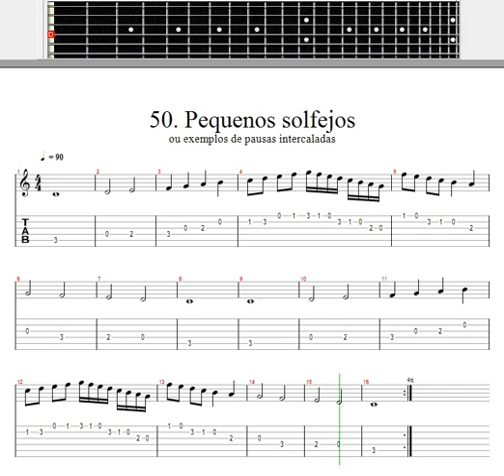Divisão Musical / Clave de Sol / 50.B - Pequenos Solfejos Intercalados com Pausas / 90 BPM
Leitura musical fácil